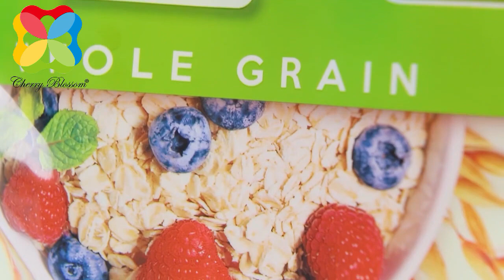HONGZE packaging丨stand up pouch with spout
HONGZE Blossom your life with our packaging
stand up pouch with spout